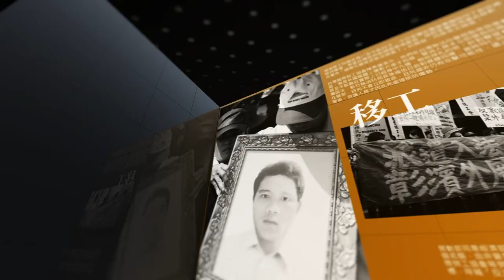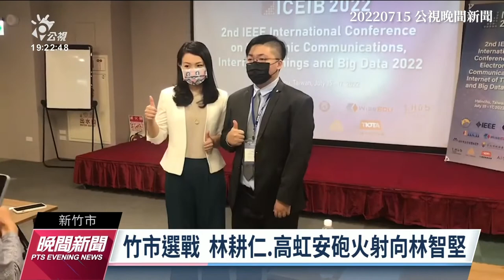【燦爛時光會客室】第374集｜「論文門」成了選舉攻防 政治與大學的曖昧關係｜專訪 周平｜20220717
【燦爛時光會客室】第374集｜「論文門」成了選舉攻防   政治與大學的曖昧關係

「當一個人在學術上沒有倫理，將難保他在政治上不會上下其手。」
桃園市長參選人林智堅面臨論文抄襲指控，「論文門」也成為近年來選舉攻防焦點，但除了「抄襲」，不斷出現的政治人物論文及學歷爭議，透露出什麼樣的政治與學術關係？

越來越多的政治人物到大學進修，為什麼成了大學爭取資源的「政治門神」？還有另一種「政治門神」，是由退休的政府機關官員轉任大學任教，或擔任校長等行政主管，不僅成了坐領「雙薪」的教授，也成為大學取得資源的門面。

大學與政治之間曖昧不明的關係，究竟是怎麼一回事？什麼樣的學術與政治體制，讓「政治門神」有了存在並茁壯的空間？本集節目邀請到高等教育產業工會理事長 周平從林智堅的「論文門」談起，一探大學與政治的曖昧關係。
👉訂閱燦爛時光會客室 podcast，線上隨時聽
👉燦爛時光會客室IG開張啦！